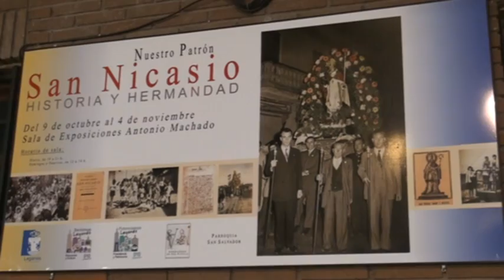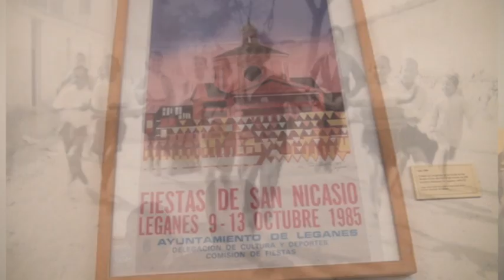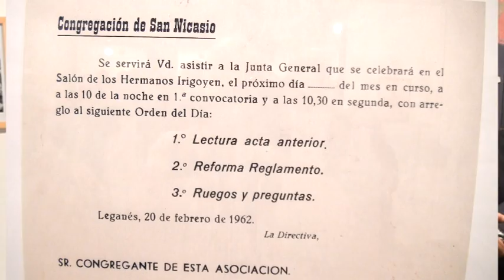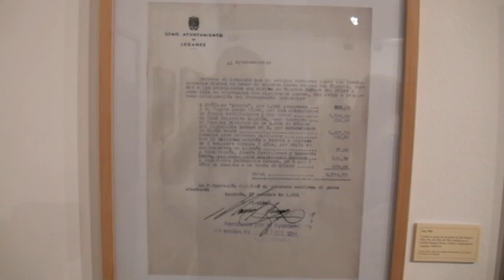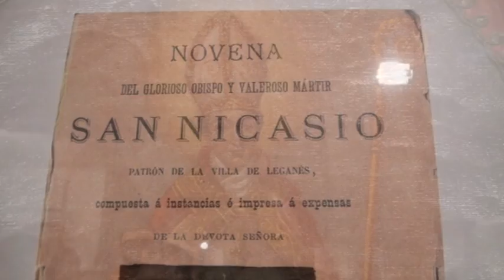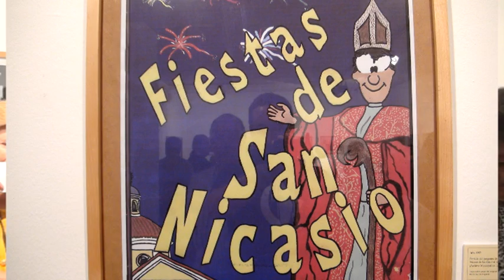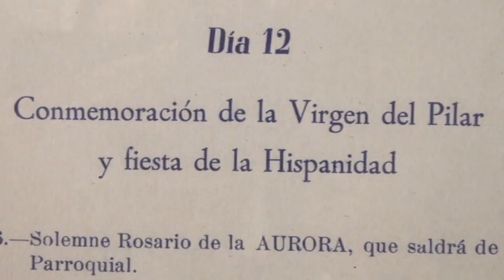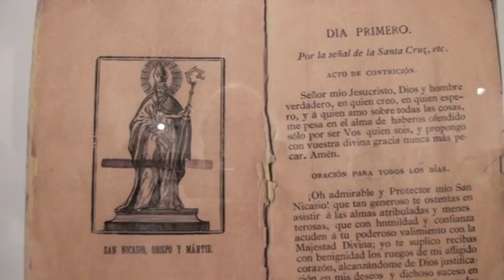EXPOSICIÓN "NUESTRO PATRÓN, SAN NICASIO" EN LEGANÉS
El alcalde, Jesús Gómez, y la concejal de Educación y Cultura, Concha Pastor, inauguraron el martes 9 de octubre la exposición 'Nuestro patrón San Nicasio: Historia y Hermandad' que se podrá visitar hasta el 4 de noviembre en la sala municipal de exposiciones Antonio Machado. Les acompañaron en la presentación el presidente de la Hermandad de San Nicasio, Jesús Rodríguez, y el vicario general de la Diócesis de Getafe, José María Avendaño.
"Queremos mostrar la importancia de San Nicasio en la vida de Leganés y de la Hermandad como impulsora de la devoción por el santo y como garante de las tradiciones sociales y religiosas de la ciudad", señaló el presidente de la cofradía, fundada en el año 1600, Jesús Rodríguez. "Aprovecho para agradecer su colaboración a Eugenio Villareal, responsable del Archivo Municipal, al alcalde de Leganés, Jesús Gómez, a la Asociación Nuestra Señora de Butarque y a la parroquia del Salvador, y a vosotros por estar aquí en esta inauguración", finalizó.
Fotografías desde los años 40 hasta la actualidad
Entre los objetos expuestos en la sala, destacan una casulla del siglo XVIII con la que el párroco del Salvador participaba en la fiesta del patrón de Leganés; o un acta del Concejo de Leganés del 16 de abril de 1600 por el que se acuerda renovar el voto de coger por abogado a San Nicasio, de continuar las obras de la Ermita y constituir una Hermandad o Cofradía del santo. Este último documento está custodiado en el Archivo Municipal de Leganés.
Entre las fotografías históricas, se puede contemplar una imagen de finales de los años 50 con un grupo de niños jugando delante de las Cuatro Torres, edificio singular de Leganés, ahora desaparecido. Al lado se encuentra la Ermita y tras ésta el antiguo depósito militar de agua. La foto es de Feralca y también está en el Archivo Municipal.
Otra imagen, del año 1904, muestra a niños de la familia Fernández Cuervo junto a la vía del tren, detrás de la Ermita de San Nicasio y la antigua casa de labores de 'Las Torres'. La estampa es de la Familia Cuervo y pertenece al Archivo Municipal.
La que ilustra el tríptico de la exposición es una fotografía de Juan Alfonso Moreno de una Procesión de San Nicasio por la calle Mediodía, tomada en los años 40. En primera línea aparecen los mayordomos, con el primer alguacil de Leganés y el que fuera alcalde de la Villa, Saturnino del Yerro, en segundo término.
Otras fotos son de los años 1934 (de Juan Alfonso Moreno con niños jugando a los encierros en la calle Santa Rosa); de 1942 (tomada por Juan Alfonso Moreno de un grupo de jóvenes.  Detrás de ellos aparece el Cuartel Saboya y la Ermita); de 1955 (de Juan Alfonso Moreno con mozos toreando en las fiestas); de 1962 (Juan Calles retrató la procesión de la Hermandad en el Corpus); de 1970 (de Juan calles con la procesión de los santos de Polvoranca, San Cosme y San Damián, en la Plaza de España); de 1971 (Juan Calles retrató la procesión con los estandartes de San Francisco y Nuestra Señora de la Paz); y del año 2010 (foto de Francisco Moreno de la carroza de San Nicasio), entre otras imágenes.
Asimismo, se exponen carteles de las fiestas de 1996 y 1997, y el cartel de toros de 1988 en el que figura Jesulín de Ubrique.